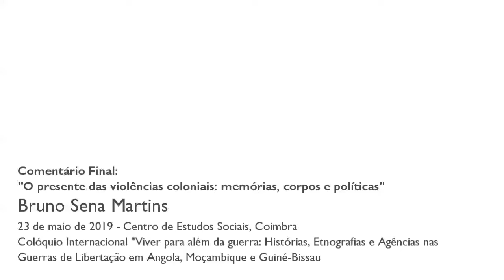Comentário final: "O presente das violências coloniais: memórias, corpos e políticas"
"O presente das violências coloniais: memórias, corpos e políticas"
Bruno Sena Martins (Centro de Estudos Sociais)

Esta apresentação faz um comentário final que resume os pontos centrais do projeto BLEND - Desejo, Miscigenação e Violência: o presente e o passado da Guerra Colonial Portuguesa.